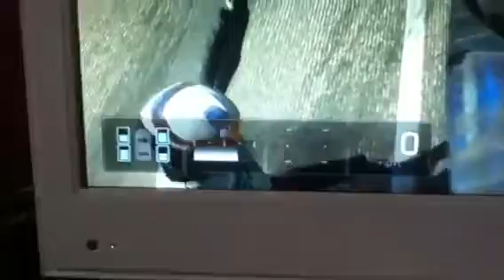Grand Turismo 5 Indy 500 Part 4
Part Four Of My Attempt At The Indy 500,
Sorry Once Again About the Recording.
Safe Peace Out Fellow YouTuber's